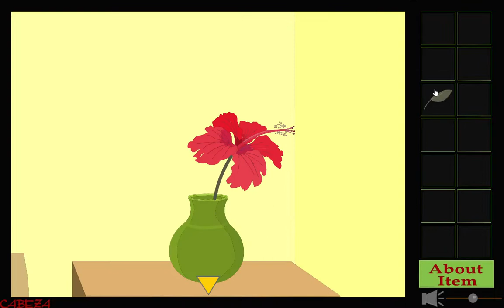[Cabeza] Escape! in Okinawa 2 (Flower end) Walkthrough